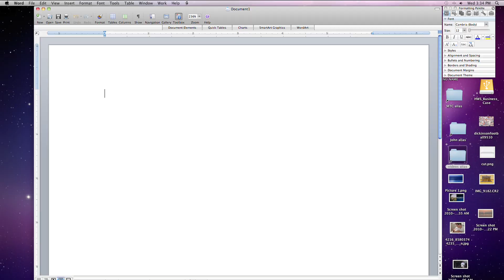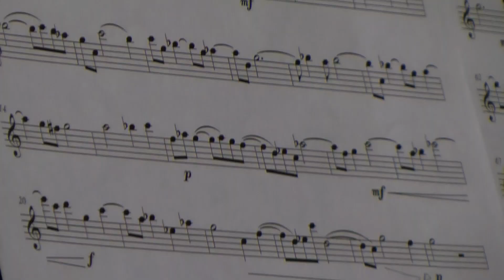Back to School, Episode 30: Dance Exhibition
This week, John follows around an advance dance seminar as they take part in a site dance exhibition, dancing on and in front of campus buildings.